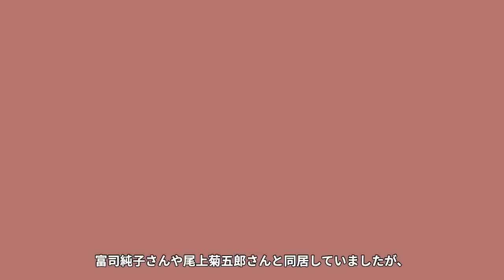富司純子の「自殺する」と言い放ったある家族との確執の真相に驚きを隠せない…！『梨園の妻』で知られる女優と子供達の現在に一同驚愕…！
今回は、富司純子さんの確執や子供の現在

梨園の妻として生きてきた人生について

富司純子
富司純子子供